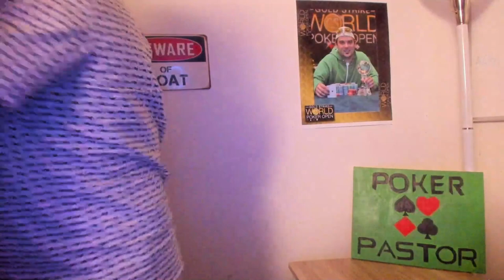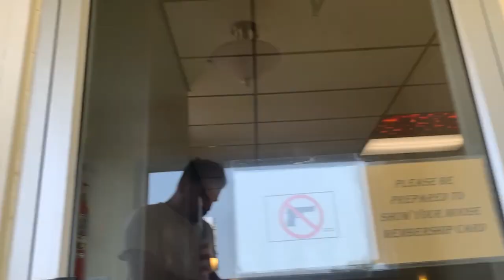Massive Poker Fails and a 911 call - Poker Vlog Episode #1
My first ever poker vlog and I mess it up every way imaginable! From the poker to the content,  we learn from a lot of mistakes in episode 1. This episode takes us to the Bloomington Moose Lounge for a charity poker cash game.

The WSOP ACRv trip with Betondrew and Jon Pardy starts September 21st!  Make sure you are following all 3 of us for lots of great poker content as we tour from the east coast to Vegas for the WSOP:

Want to have access to the same training materials Rob is using?  Use the link below to Join LearnProPoker.com.  In addition to over 120 videos and hundreds of hours of content, every one of Rob's coaching sessions with Rob will be posted there.  Come see why LearnProPoker has insane value for anyone wanting to grow their game.  From study videos to group study sessions and more!

Want to work on your pre flop ranges?  LearnProPoker has also partnered with RangeTrainerPro to help you study and learn preflop ranges for a multitude of situations.  Check out this valuable resource here: